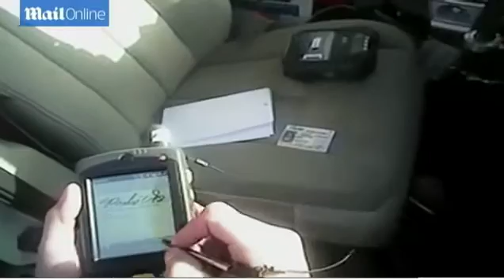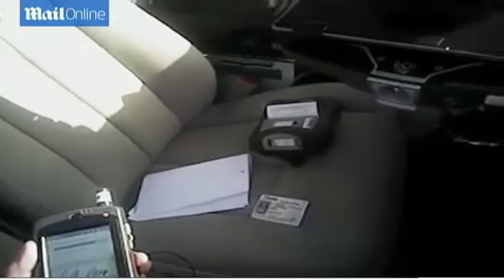Monkey's surprise attack on cop